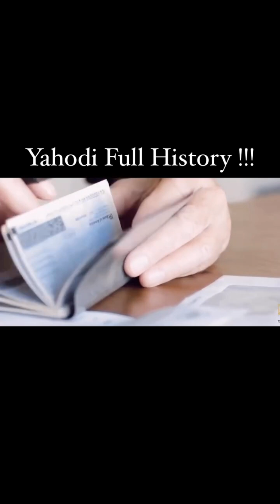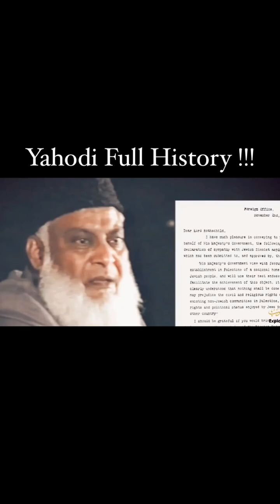ਯਹੁਦੀਆਂ ਦੀ ਹਿਸਟਰੀ ਬਾਰੇ ਦੱਸਿਆ. Dr. Israr Ahmed ਨੇ l ਵੀਡੀਓ ਹੋਈ ਕਾਫ਼ੀ ਵਾਇਰਲ l ਇਕ ਵਾਰੀ ਜ਼ਰੂਰ ਸੁਣੋ l